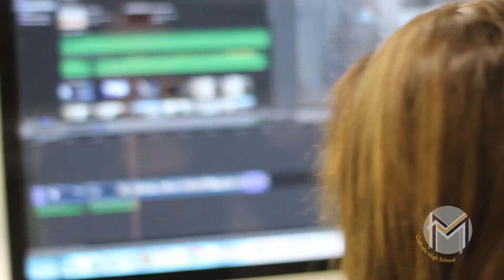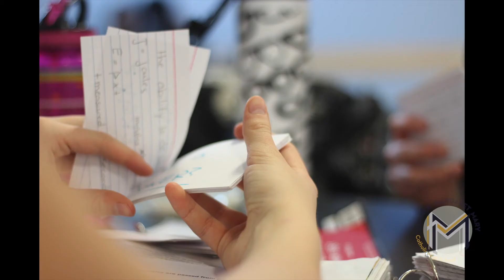MMM - An Amazing Place